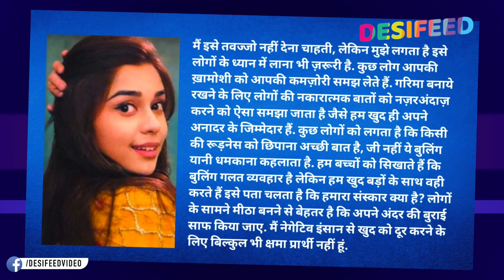Bekaboo Show Shuru Hote Hi Hui Controversy, Kisne Kiya Eisha Singh Ka Apman, Story Mein Chhalka Dard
Watch Bekaboo Full Episode On Colors TV & Before TV on VOOT.

Bekaboo Cast : Shalin Bhanot as Raanav Raichand, Eisha Singh as Bela, Monalisa as Yamini Raichand, Karan Jotwani as Ashwat, Abhishek Kumar as Aditya Raichand, Shubhaavi Choksey as Rani Pari, Hrishikesh Pandey as Valaka